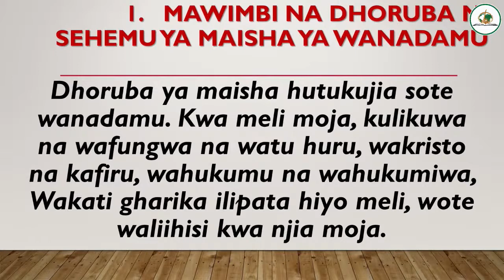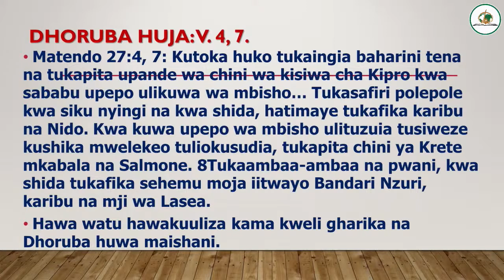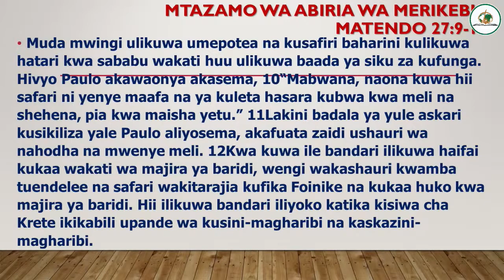Church without walls - Finding God in the storm (Swahili)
This is part 15 of a study series titled "CHURCH WITHOUT WALLS: Finding God in the storm, by Pst. Robert Namakwa, Pastor Gracehill Mission Church.  Sunday 3rd Oct 2021